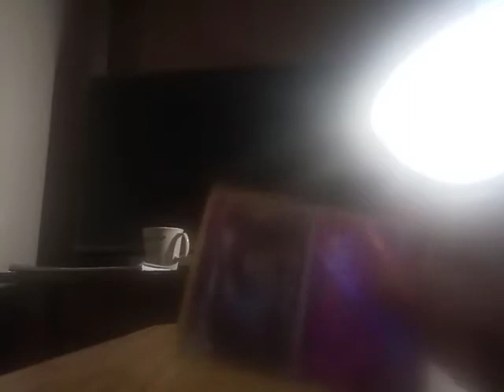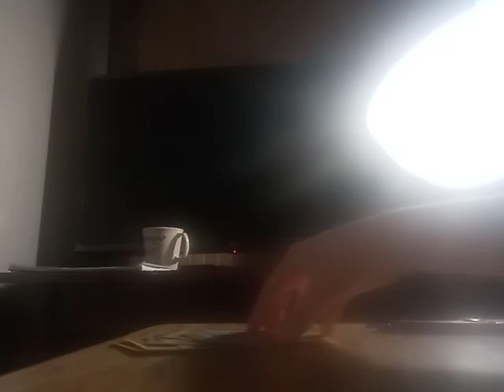opening more Pokemon